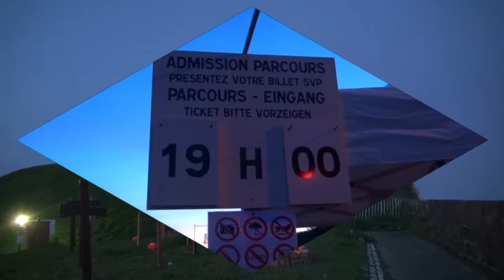Halloweenparcour mit anschließender Party Bitche Lothringen Frankreich T2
Eins der größten Halloween Veranstaltungen in Frankreich. Und dies alsParcour durch die mystischen, schwachbeleuchtete Gänge und Katakomben. Viel Geister, Hexen und alle möglichen gruselnden Darsteller werden sie in der Zitadelle treffen.
4 Veranstaltungstermine gab es 2019. Und wichtig!
Onlinebestellung. Denn alle 20 min wird eine Gruppe eingelassen. Am Ende des Parcours befindet sich auf dem oberen Plateau ein Zelt wo die Party stattfindet. Auch für Essen und Getränke ist gesorgt.
Seit Jahren darf ich den Gruselparcour filmen, und er ist jedesmal anders.